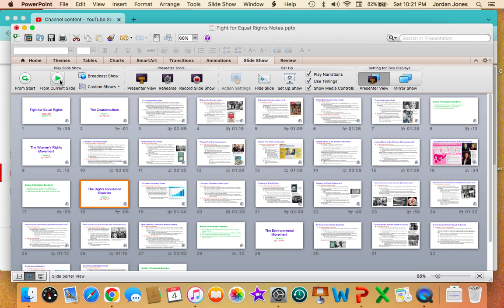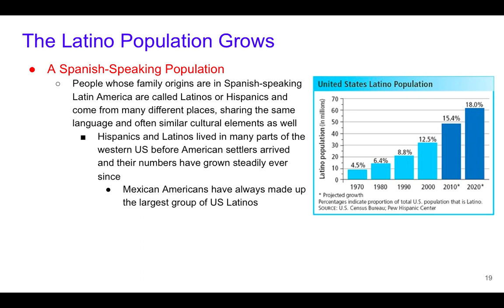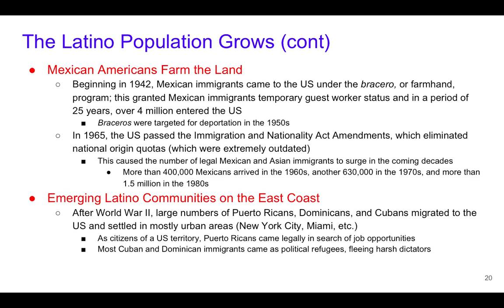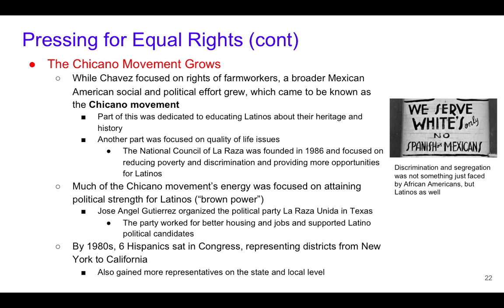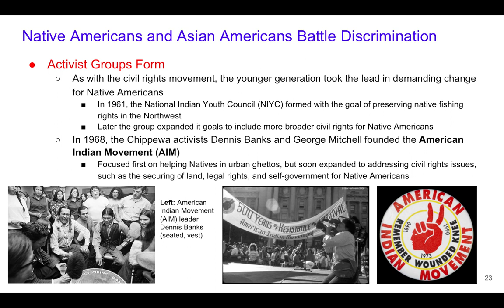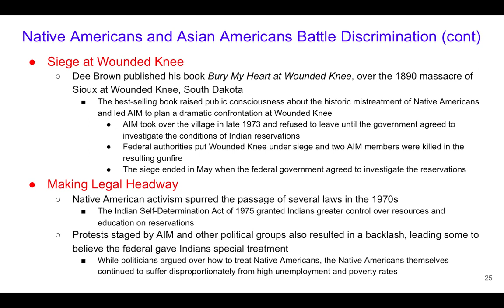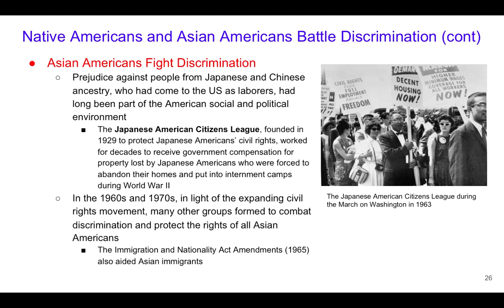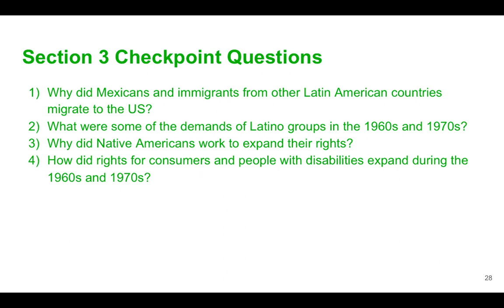Fight for Equal Rights, Sec 3 Lecture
Coach Jones's lecture on Section 3. In this section we cover Mexican American, Asian American, and Native American fights for civil rights in the 1960s and 1970s. Topics include Cesar Chavez, the American Indian Movement, and the Japanese American Citizens League. We also introduce topics like environmental protection, consumer safety, and new rights for the disabled.